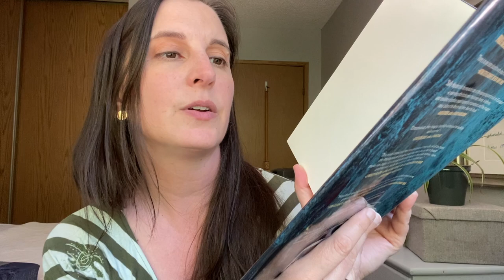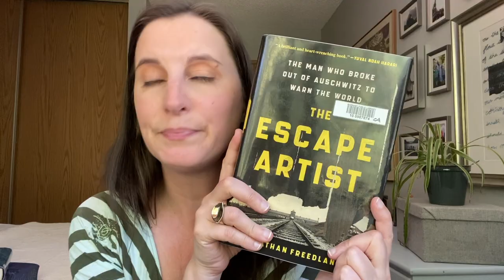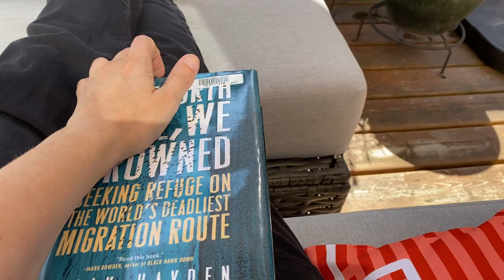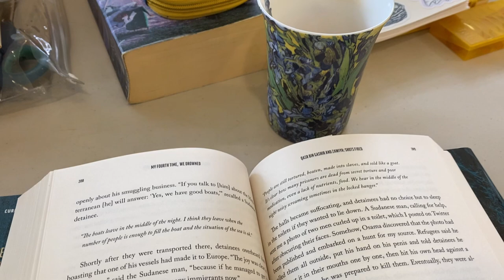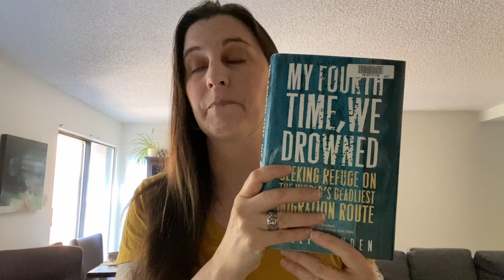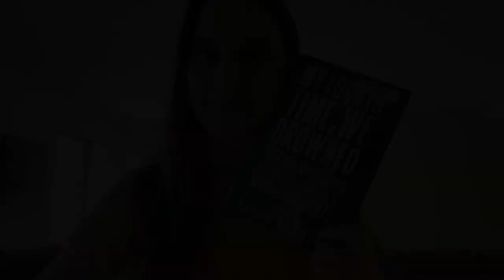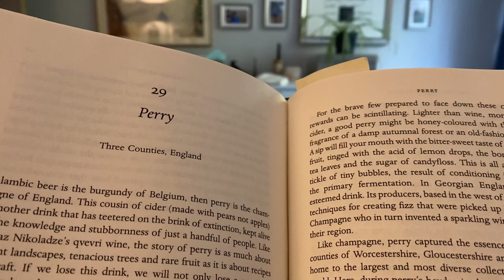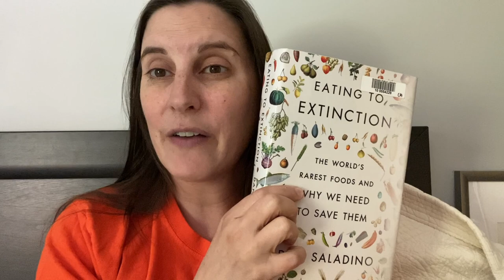BookTube Prize Non-Fiction Reading Vlogs | Finals 2023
Books mentioned:
My Fourth Time We Drowned by Sally Hayden
Eating to Extinction by Dan Saladino
The Escape Artist by Jonathan Freedland